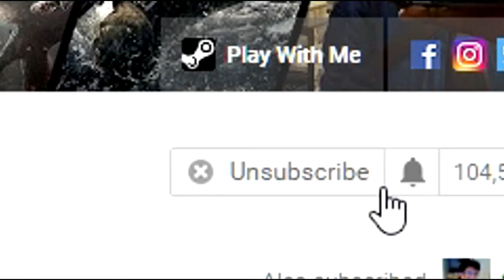PREY Video Game 2017 - 100% Completion: All Main/Side Mission/Quest Walkthrough Part 13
PREY Video Game 2017 100% Walkthrough No Commentary 60FPS Longplay PC Ultra/Max Settings Gameplay Guide by gamer4ever